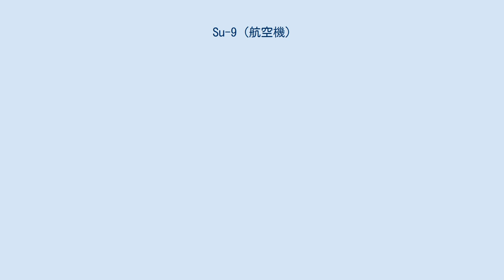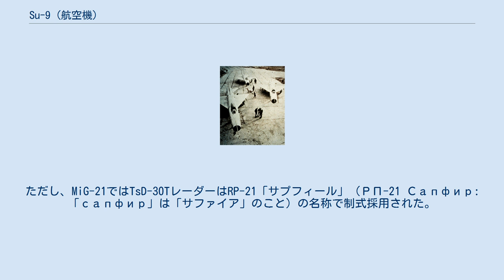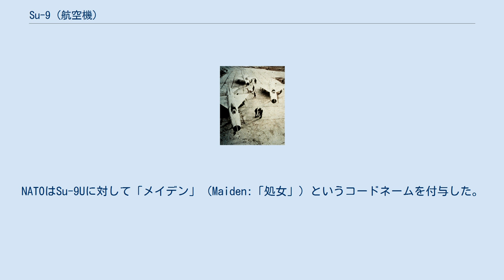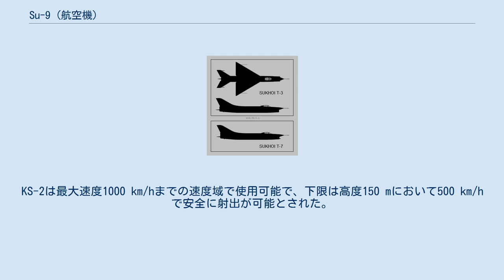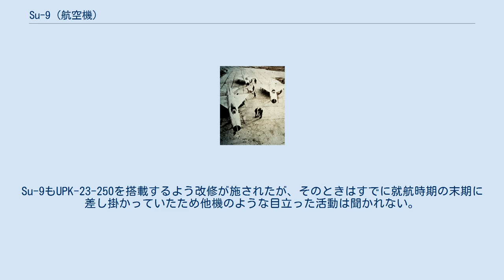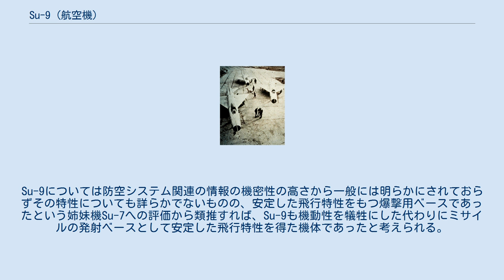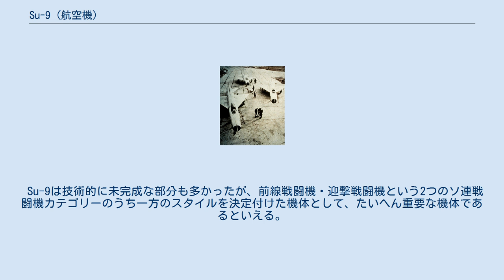Su-9 (航空機)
Su-9 / Су-9 フィッシュポット 国土防空軍のSu-9 Su-9（スホーイ9、スホイ9；ロシア語:Су-9スー・ヂェーヴャチ）は、ソ連のスホーイ設計局で開発された迎撃戦闘機（Истребитель-перехватчик）である。
1960年代にソ連の防空軍の主力機として使用された。
 高高度で領空に侵入してくる偵察機・情報収集機の迎撃を主要任務とした。
当時のソ連では、最速のそして最も高い高度を飛行できる最高性能の戦闘機であった。
運用現場では、その主翼の形状から「三角帽」、「バラライカ」と渾名された。
U-2撃墜事件の際に迎撃に上がった機体として話題にのぼることも多い。
北大西洋条約機構（NATO）では、識別のためSu-9に対し「フィッシュポット」（Fishpot）というNATOコードネームを割り当てた。
 ソ連の航空機技術者であったベラルーシ人のパーヴェル・オーシポヴィチ・スホーイは、第二次世界大戦中はSu-2の開発などで知られたが、政治的な事情もありあまり大きな業績を残すことはできなかった。
スホーイはエルモラーエフの設計局で行われていた双発ジェット機の開発を引き継ぎ、戦後にはSu-9 «K»を成功裏に飛行させたが、この機体も、またその発展型も量産化を認められなかった。
加えて、大型後退翼機のSu-15 «P»の墜落、Su-17 «R»の開発失敗を拠り所にソ連中央よりサボタージュを行ったとして批判され、設計局は閉鎖が命ぜられた。
 スホーイに再びチャンスが巡ってきたのは、マッハ 2クラスの新型大型戦闘機の開発に際してのことであった。
1953年3月、スホーイに航空産業省第1設計局（OKB-1；ОКБ-1）の設計主任の任に就くよう指令がおりた。
当時、他局を押しのけて主要な戦闘機設計局となっていたミグ設計局は空軍の主力戦闘機となるべき小型の超音速前線戦闘機の開発で手一杯であったため、スホーイに大型の前線戦闘機と防空軍向けの迎撃戦闘機の開発が命ぜられた。
これらスホーイの大型機は、ミグの小型機よりも大きな収容力を生かしてより高い能力を持つ機体としての完成が期待された。
設計局は、その年の末に自身の根拠地となる第51工場を受給された。
 当時はどの国でも超音速における航空技術に関してはまったくの暗中模索というような状態であった。
ソ連では、その中でも特に「後退翼」か「デルタ翼（三角翼）」かという議論に結論が見出せないでいるところであった。
そのため、ミグ、スホーイ両設計局には同じ胴体・尾翼を利用してそれぞれの翼型を持った機体を試作することが命ぜられた。
 このときミグで開発されたデルタ翼機は、のちに超音速機としては最大の生産数を達成することとなるMiG-21シリーズへと発展した。
後退翼機(Ye-2)は量産されなかった。
ともに空軍へと配備されることになる同クラスの戦闘機が平行して生産される必要はなかったためであるといわれる。
一方、スホーイで開発された後退翼機S-1、S-3のうち前線戦闘機として開発されたS-1は、目標通り大型の前線戦闘機Su-7として完成した。
Su-7シリーズは、次のSu-7B以降ソ連初の本格的戦闘爆撃機へと発展した。
Su-7シリーズは、ソ連空軍をはじめワルシャワ条約機構諸国やアジア・アフリカ諸国で多数が配備された。
 一方、これと同じ機体を持つデルタ翼機T-3（Т-3）は、防空軍向けの迎撃戦闘機として設計された。
「T」（テー）は、ロシア語で「三角形の」を意味する形容詞「треугольный」(トリウゴーリヌィイ)を表している。
また、デルタ翼の研究機は「トレウゴールカ」（Треуголкаトリウゴールカ:「正装用の三角帽」のこと）と渾名された。
のちにSu-9と命名されることとなるこの機体は、姉妹機のSu-7とともにスホーイ設計局の復活を担った重要な機体となったといえる。
 T-3は1954年、後退翼機S-1やS-3と同時期に設計局で開発が始められた。
T-3に平行して、前線戦闘機型となるT-1も設計されたが、こちらはS-1の採用を以って開発中止となった。
一方のT-3の開発は、先に開始されたS-1の開発を追い越し進行した。
 T-3とT-7 (PT-7)。
レーダー配置とレドームの形状が後の生産型Su-9とは異なっている。
 T-3の機体は、中央航空流体力学研究所（TsAGI）の研究をもとに設計された基本構造をもっていた。
平行して開発されたのちのMiG-21も同じ研究を...